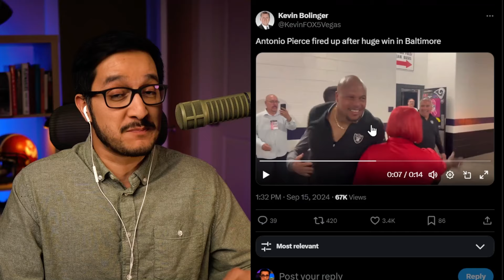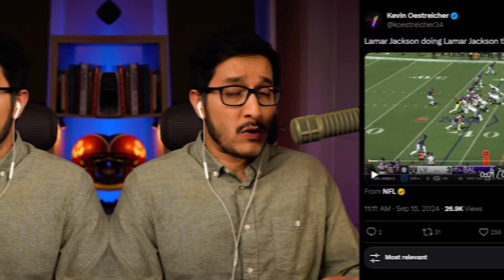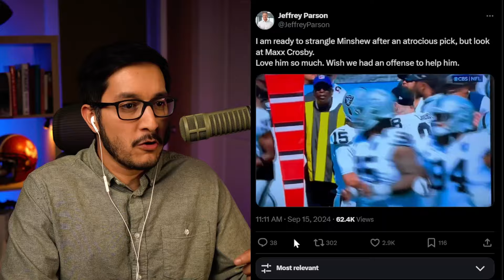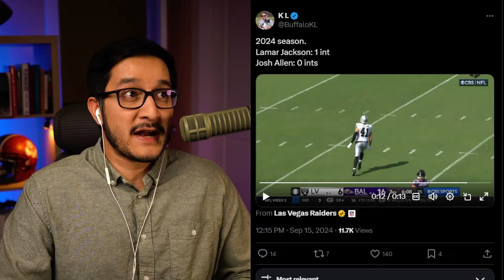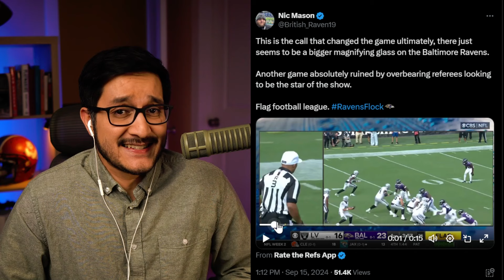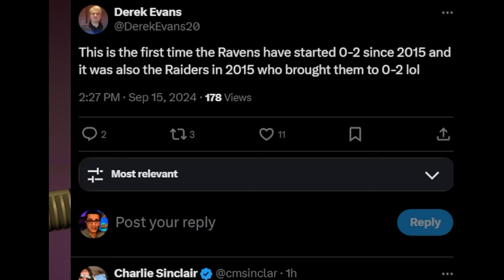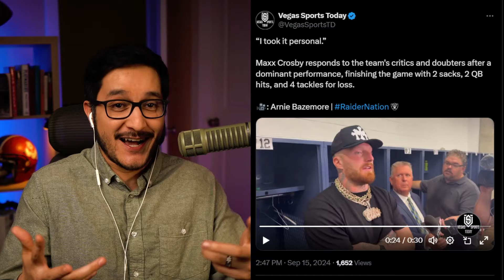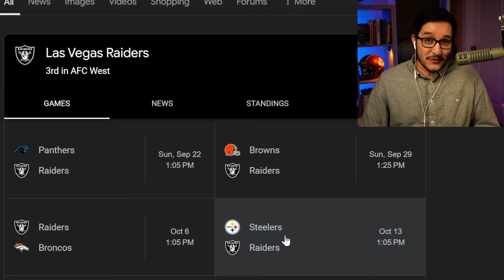NO ONE SAW THIS COMING (Raiders vs Ravens)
The Las Vegas Raiders upset the Baltimore Ravens.

Use Code WIFI for bonus offers of up to $1000 in first-time deposits on UNDERDOG!
It also helps me...wifi willie 😉